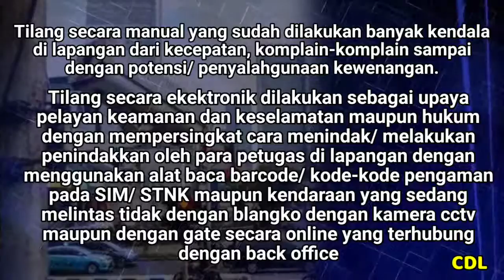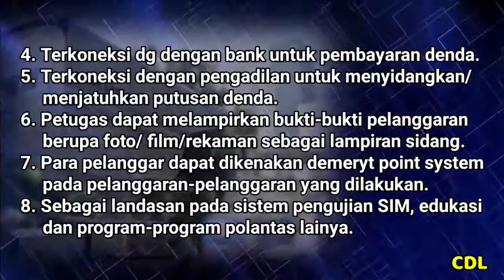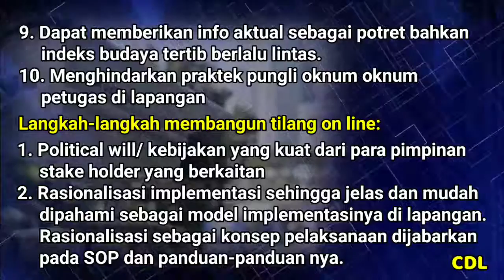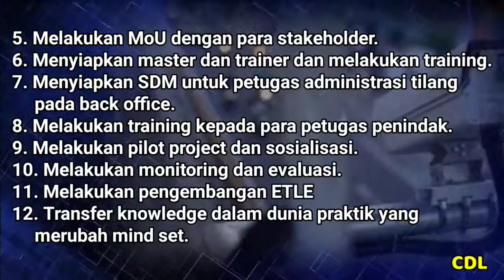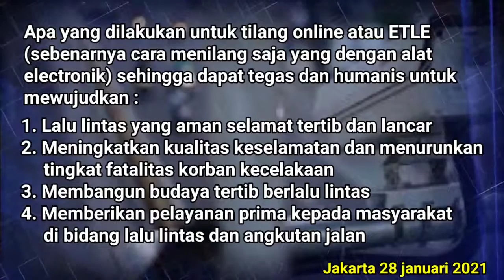ETLE-Penegakkan Hukum Berbasis Elektronik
Penindakkan terhadap pelanggaran lalu lintas dilakukan melalui sistem tilang (bukti pelanggaran)  secara manual, semi elektronik maupun secara  elektronik (electronic traffic law enforcement/ etle)